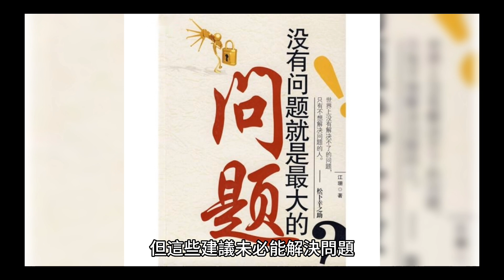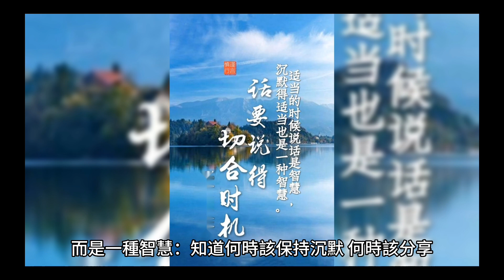報喜不報憂 很喜歡這篇 學會沉默習慣孤獨 自己的煩惱沒有人會理解